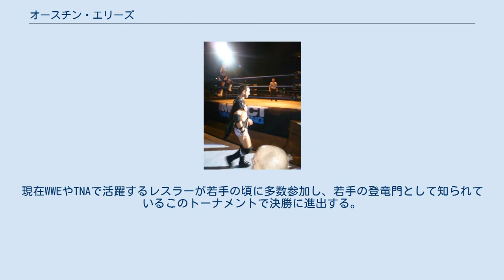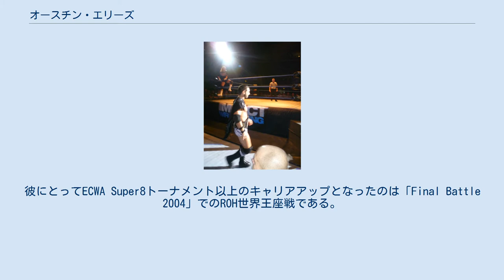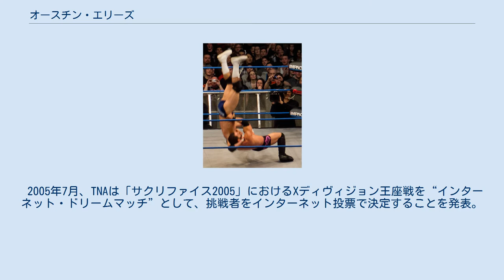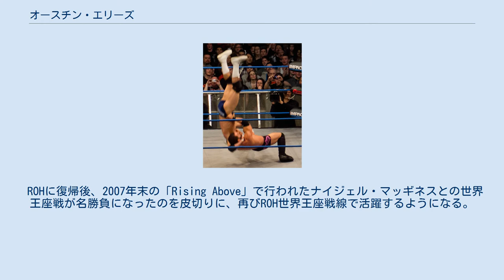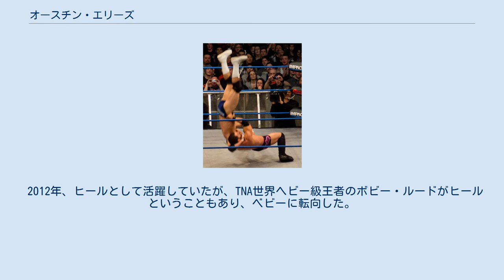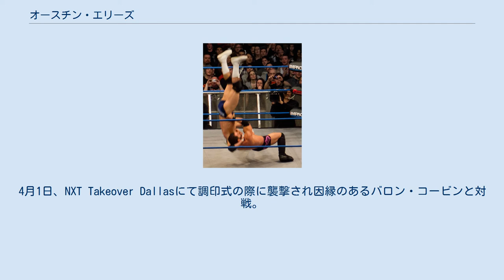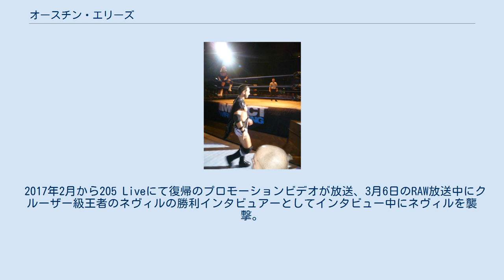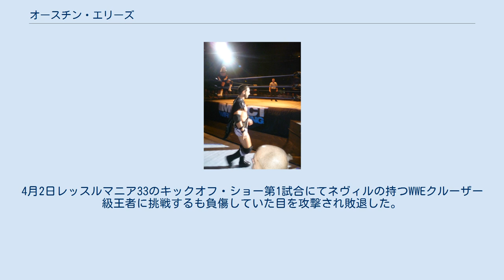オースチン・エリーズ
オースチン・エリーズ（Austin Aries）のリングネームで知られるダニエル・ソルウォルド・ジュニア（Daniel Healy "Dan" Solwold, Jr.、1978年4月15日 - ）は、アメリカ合衆国のプロレスラー。
ウィスコンシン州ミルウォーキー出身。
 エリーズはエディ・シャーキーとテリー・フォックスの下で2000年にプロレスのトレーニングを開始し、11月に“シェリフ”ジョニー・エメラルドとの試合でデビュー。
数年間、中西部でキャリアを積んだ後、2004年に「ECWA Super 8トーナメント」に出場。
現在WWEやTNAで活躍するレスラーが若手の頃に多数参加し、若手の登竜門として知られているこのトーナメントで決勝に進出する。
優勝こそできなかったもののその能力の高さから米インディー界の注目の的になる。
 トーナメント直後、エリーズはROHに参戦することを決意する。
彼は「ROH: Reborn Stage 2」にて、4コーナーサバイバルというROH独自の形式でジミー・レイヴ、ロッキー・ロメロ、ナイジェル・マッギネスを相手にROHデビューを果たす。
その年の夏にかけて同じく若手のジャック・エヴァンスやロドリック・ストロング、アレックス・シェリーと共に「Generation Next」というユニットを結成。
一気にROHの主役へ駆け上がる。
彼にとってECWA Super8トーナメント以上のキャリアアップとなったのは「Final Battle 2004」でのROH世界王座戦である。
当時ROH世界王者で、2年以上もベルトを巻き続けていたサモア・ジョーとのROH世界王座戦に見事勝利し、参戦開始から1年足らずで団体の頂点へと上り詰める。
 2005年6月18日、CMパンクとの対決で敗れ王座陥落となるも、その評価が下がることはなく、ROHのレスリングスクールのトレーナーに就任する。
12月の「Final Battle 2005」においてロデリック・ストロングと組んで、サル・リナウロ&トニー・ママルークが保持するROHタッグ王座に挑戦。
勝利してベルトを奪取する。
 2006年、ROHと日本のプロレスリング・ノアとの交流が始まり、エリーズも日本のレスラーとの対決することになる。
特に注目されたのは6月24日にシカゴで行われたKENTAとのシングルマッチだったが、KENTAのGo2Sleepの前に敗れる。
同年9月16日にクリス・ヒーロー&クラウディオ・カスタニョーリによるタッグチーム「キング・オブ・レスリング」に敗れ、数十回防衛してきたROHタッグ王座を失う。
 2007年、ジェネレーション・ネクストは解散していたものの、その時の繋がりで長い間タッグを組んでいたロデリック・ストロングと再びROHタッグ王座に挑戦するも敗北。
仲違いしてしまい、エリーズが新ユニット「レジリエンス」を、ロデリックは「ノー・リモーズ・コープス」を結成し対立状態になる。
しかしTNAに関係したゴタゴタ（以下参照）の影響で一時的に離脱することになり、レジリエンスも自然消滅してしまう。
 2005年7月、TNAは「サクリファイス2005」におけるXディヴィジョン王座戦を“インターネット・ドリームマッチ”として、挑戦者をインターネット投票で決定することを発表。
所属ではないエリーズ、ロデリック・ストロング、ジェイ・リーサル、マット・サイダルの名前があがり、最終的にエリーズが選ばれる。
結局、所属ではないことから王者クリストファー・ダニエルズとのノンタイトル戦に変更になった。
試合そのものには敗北するも、素晴らしい試合だったことからTNAの上層部から再び試合の契約を持ちかけられ、「アンブレイカブル2005」（2005年9月11日）にてロデリック・ストロングとのシングルマッチという形で再登場。
この試合も上々の内容でTNAの上層部の評価はさらに高まる。
9月22日、エリーズはオフィシャルサイトでTNAとレギュラー契約を結んだことを発表する。
さらにロデリック・ストロングとアレックス・シェリーも契約を結ぶ。
 2006年2月、エリーズとロデリックはROHに出場した後、飛行機で移動してTNAの「アゲインスト・オ...